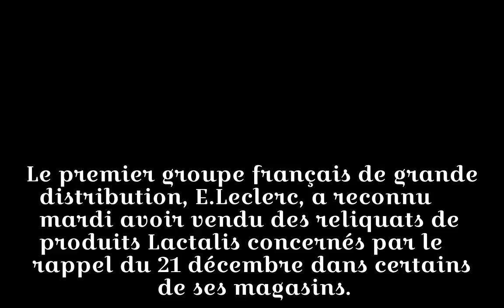E.Leclerc reconnaît avoir vendu des produits Lactalis malgré le rappel en vigueur